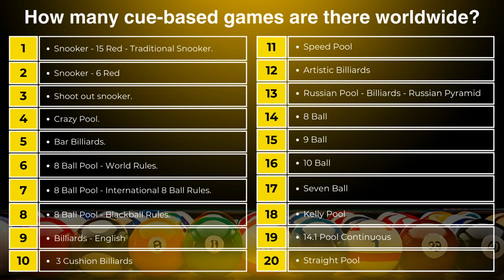Monthly Prize Draw: How to enter?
Want to win a prize in our Monthly Prize Draw? Watch this video to find out how to enter and win some great cue sport related prizes! Plus, learn more about cue sports and how many cue-based games are played worldwide. There are 20 cue-based games on our list now.